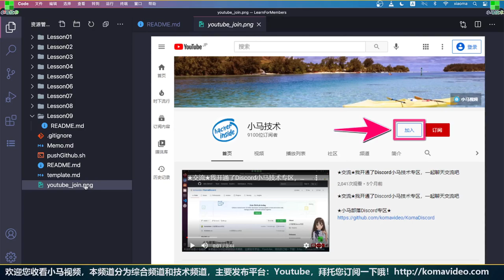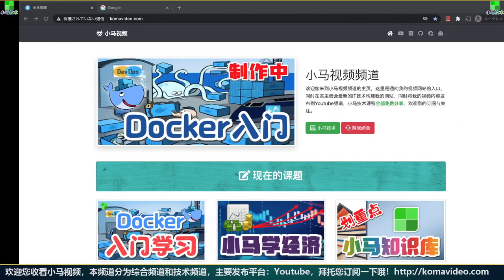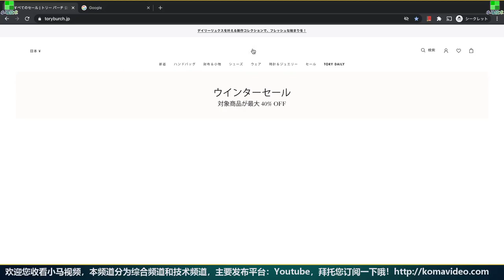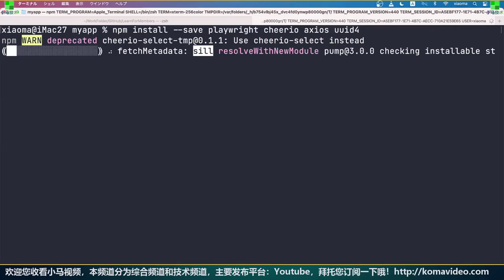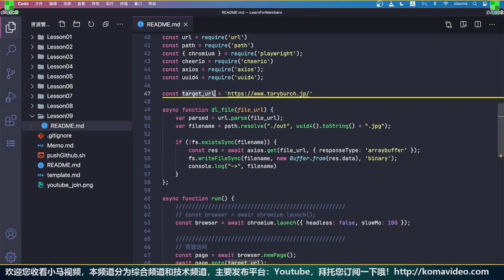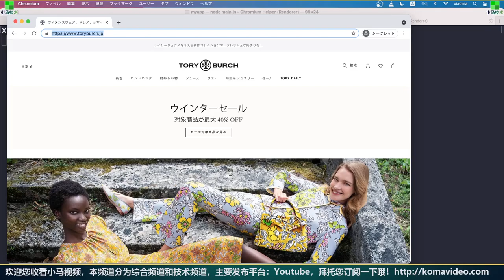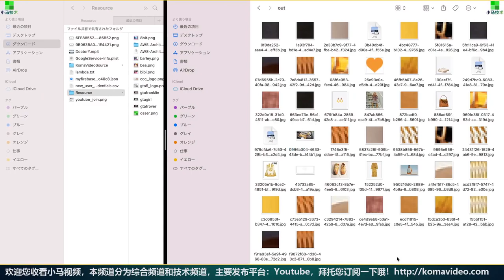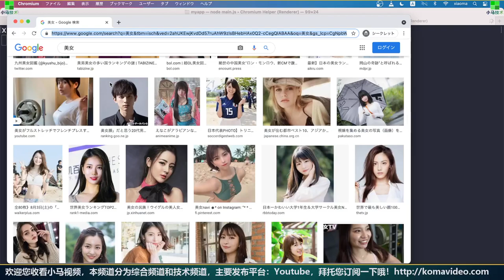Node.js Playwright - 美女爬虫2，还有爬不到的东西吗？